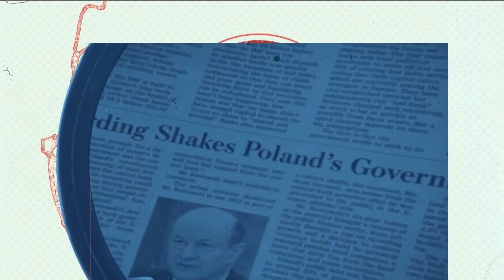Czy MPWiK zdąży naprawić Czajkę? - Przemysław Daca | Rozmowa Ściśle Jawna odc. 227